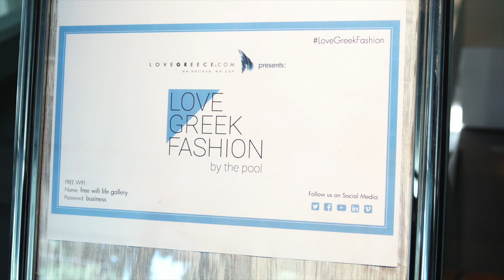Love Greek Fashion by the pool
LoveGreece.com, the initiative of the G. & A. Mamidakis Foundation and its President,Gina Mamidakis, organized a special night themed Love Greek Fashion by the pool at Life Gallery athens on June 10th, 2019.

With this event, which is part of its thematic presentations and actions, LoveGreece.com supports new talented designers who shape modern Greek fashion and boosts their extroversion. To achieve this, the G. & A. Mamidakis Foundation joined forces with OZON’s publisher, Giorgos Kelefis and the journalist Maria Papoukidi, who contributed with their specialized knowledge to the selection of talented people involved in the event.

Direction/Post Production: Panos Tsirozidis
Camera: Dimitris Zografakis
Production Co-ordination: DigitalWise – Niki Oikonomopoulou
Project Manager: Kyriaki Kostolidou